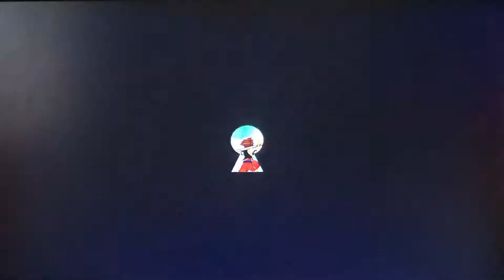Kingdom Hearts 2 Pt4(Pt2)